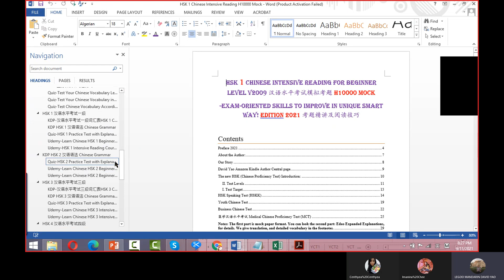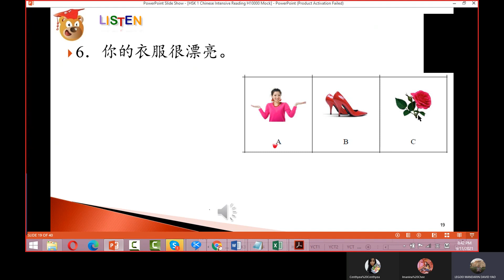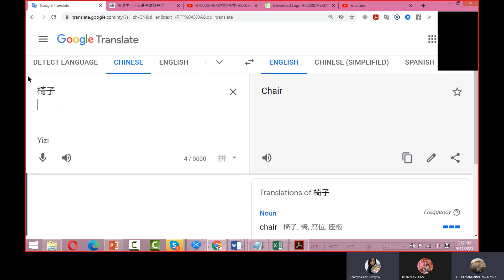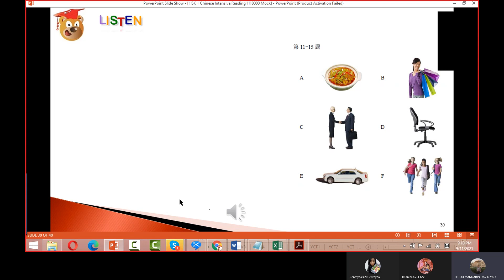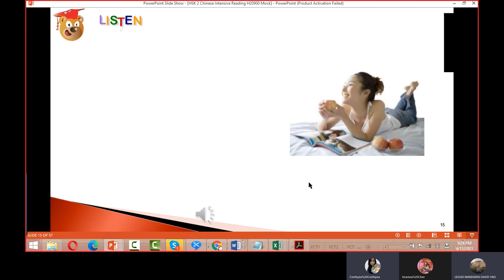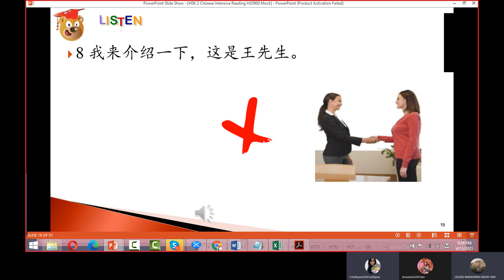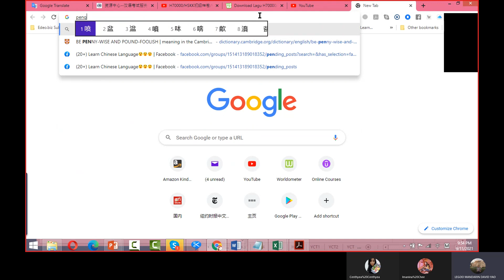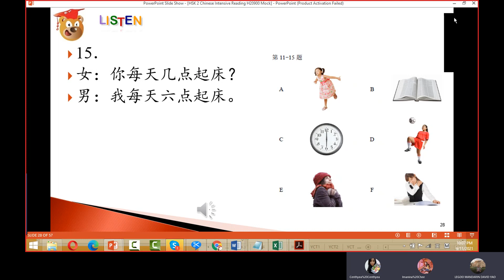HSK 1 HSK 2 Chinese Skype Lessons-2021109 Whole Set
Zero Beginner to HSK 1 Chinese Online LIVE Course

 Time: Every Tuesday (Tue 8:15PM-9:15PM)
Zero Beginner to HSK 1
Learn Chinese
Online LIVE Course
Speak Mandarin
300 Sentences
Learn to write Chinese
Live Question & Answer Session